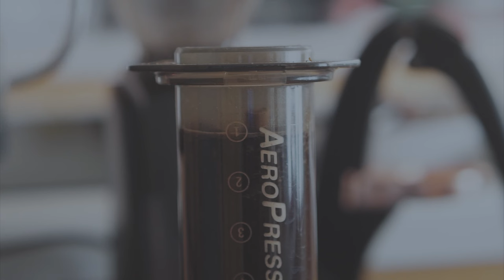CAFE DE OLLA | AEROPRESS | Coffee Break Vlog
Cafe de Olla using an Aeropress. This coffee beverage originated in Mexico and is traditionally made by boiling ground coffee, piloncillo and cinnamon sticks. I used brown sugar, a cinnamon stick and a mulling mix (star anise, clove and dried orange peel).

If you would like to purchase any gear used in this video, please consider using the following links:
Baratza Encore
Bonavita 1L Electric Gooseneck Kettle

Filmed with a Sony Alpha a6000